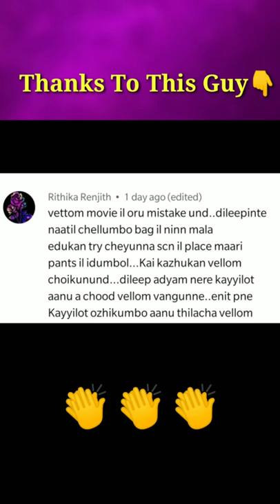പാവം ഗോപി 😥😥വെട്ടം മൂവി കോമഡി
Check it out  Vettam now on Prime Video!

vettom movie, vettom movie comedy, vettom movie comedy scenes, vettom movie kochin haneefa, vettom jagathy, vettom dileep, vettom funny scenes,